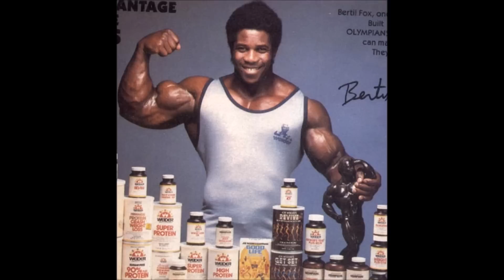The bodybuilder who murdered his fiance...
Bertil Fox had tremendous potential and a tremendous physique. But now he is serving a live sentence is prison for the murder of his fiance and her mother.